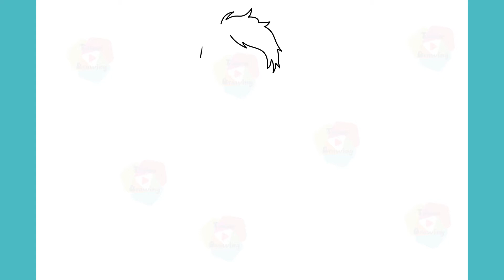how to draw shiva cartoon Drawing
Learn to Draw Shiva Step by Step Drawing